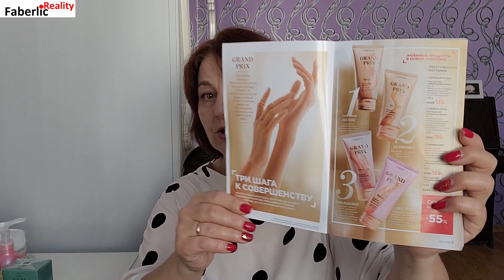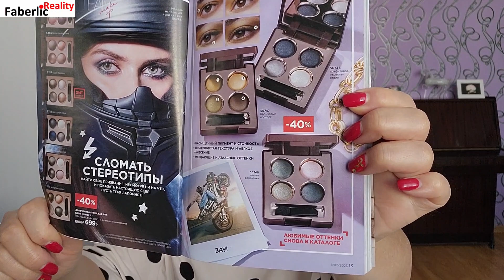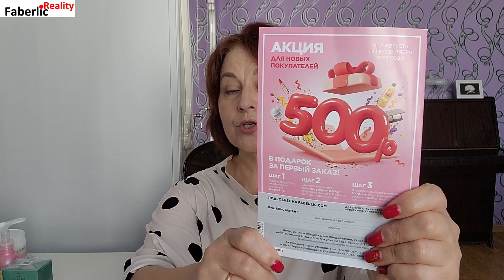Клиентке всё мало! 🙃 Новинки каталога 12 Faberlic / Фаберлик Клиентские истории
Обзор заказа с новинками каталога 12 Faberlic / Фаберлик. Клиентские заказы и клиентские истории. Что заказала для себя?

Если хотите зарабатывать в компании Faberlic без беготни с каталогами, без навязчивости и без спама, то вам сюда (при условии, что вы еще не зарегистрированы в компании Фаберлик) 👇

🔴 Личка Телеграм - @kuztatru